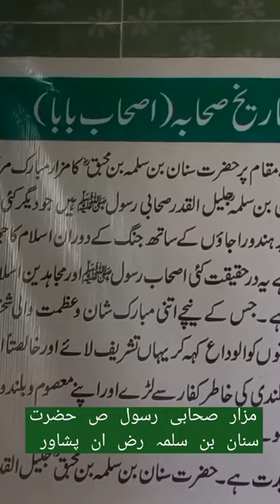# مزار شریف # صحابی رسول ص# حضرت سنان بن سلمہ رض # ان پشاور